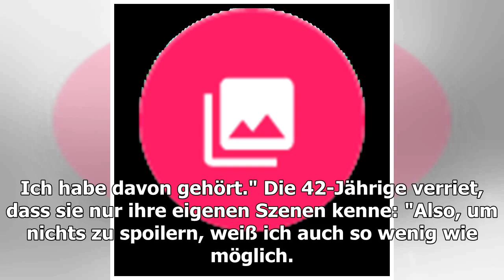"Game of Thrones"-Carice van Houten kennt Serienende nicht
Im April hat das Warten endlich ein Ende – und trotzdem dürften die Fans diesem Serien-Highlight mit einem lachenden und einem weinenden Auge entgegensehen: Game of Thrones geht in die achte und auch finale Runde. Während die Staffel mittlerweile abgedreht ist und der erste offizielle Trailer bereit...